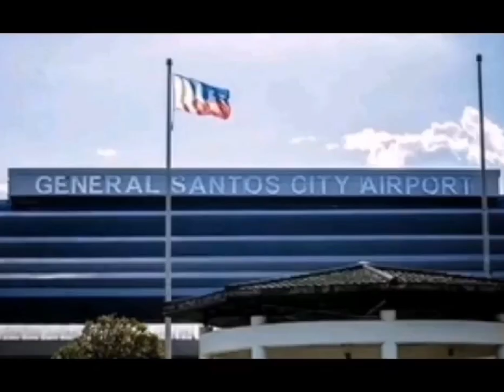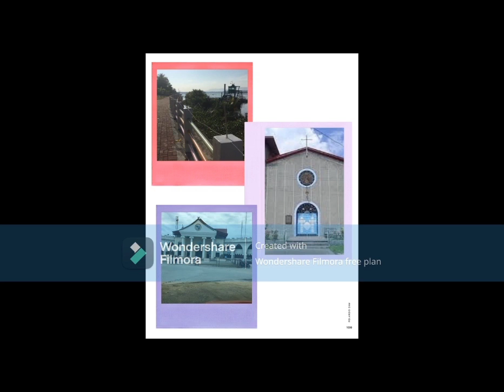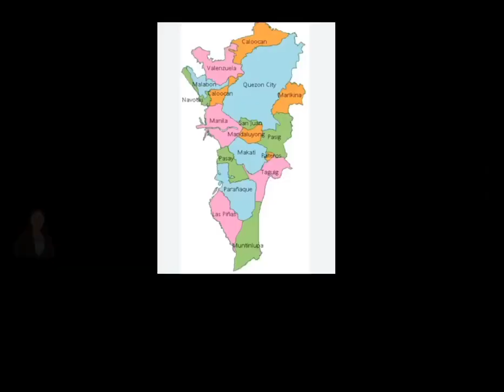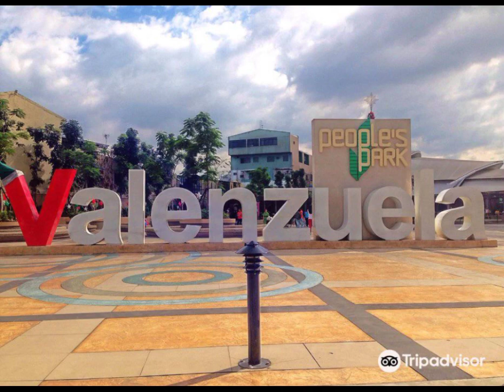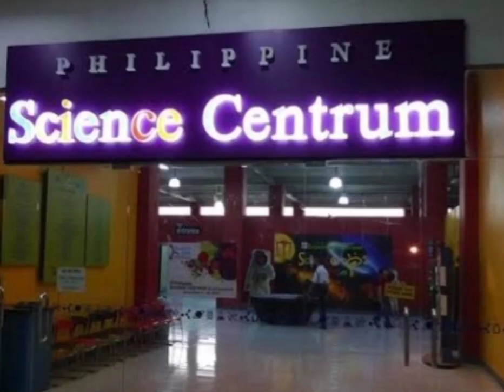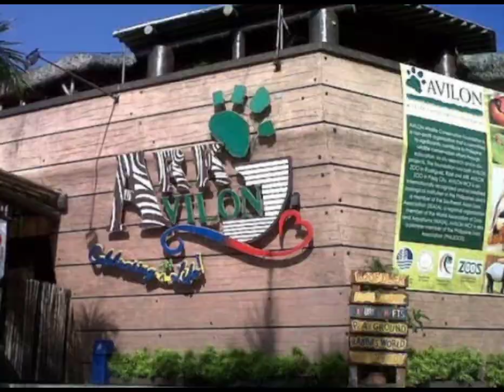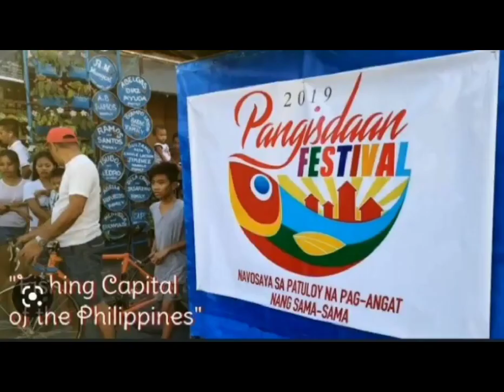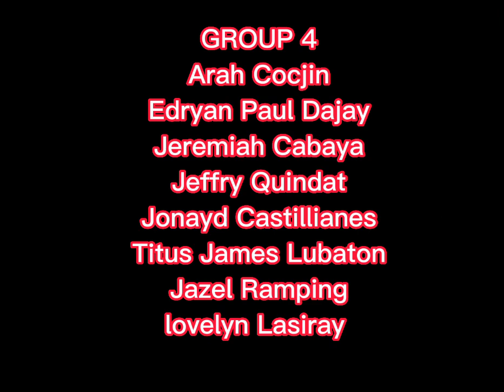ARMM & NCR REPORT